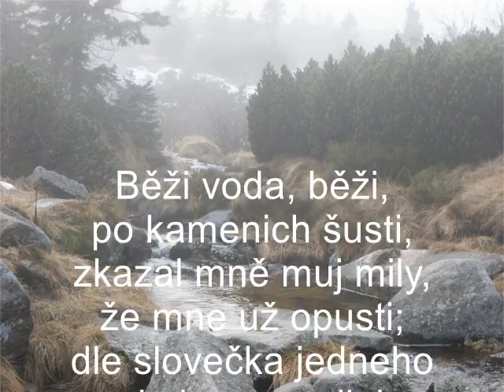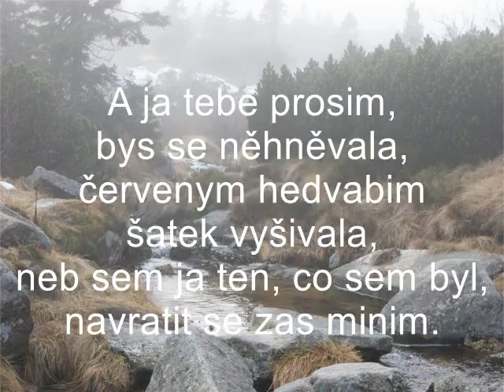Běži voda, běži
jedna z mých nejoblíbenějších lidových písniček, kterou jsem získala díky působení ve školním pěveckém sboru při ZŠ Tupolevka (jako klavírní doprovod :))